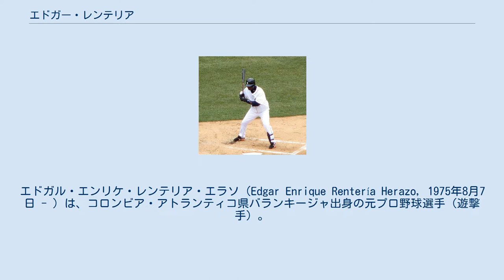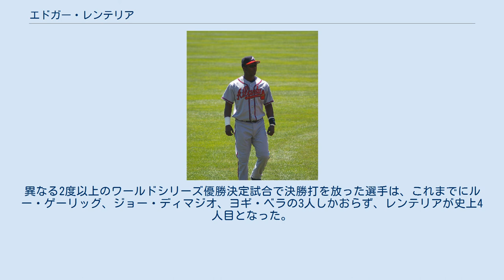エドガー・レンテリア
エドガル・エンリケ・レンテリア・エラソ（Edgar Enrique Rentería Herazo, 1975年8月7日 - ）は、コロンビア・アトランティコ県バランキージャ出身の元プロ野球選手（遊撃手）。
右投右打。
 1992年にフロリダ・マーリンズへ入団した。
 1996年5月10日メジャーデビューを果たし、コロンビア人として史上4人目のメジャーリーガーとなった。
6月までの打率は.248だったが、7月のオールスターゲーム以降は打率.334を記録し、7月25日から8月16日にかけて球団記録を更新する22試合連続安打を記録した。
また、新人選手としては1989年の30試合連続安打を記録したジェローム・ウォルトン以来の長さだった。
新人王の投票ではトッド・ホランズワースに次ぐ2位に終わった。
 1997年、154試合に出場し、リーグ2位の143単打、リーグ1位の19個の犠牲バントを記録し、守備では遊撃手としてリーグ1位の242刺殺を記録した。
この年のプレーオフ初戦となるジャイアンツ戦では、1-1で迎えた9回裏2死満塁の場面で、一二塁間を破るサヨナラヒットを打っている。
この勢いそのままにチームはワールドシリーズに出場するが、レンテリア本人はコロンビア人として初めてのワールドシリーズに出場した選手となった。
シリーズはインディアンスを相手に第7戦までもつれ込み、2－2で迎えた延長11回裏2死満塁の場面でチャールズ・ナギーからセンター前に優勝を決めるサヨナラヒットを打った。
このようにポストシーズン初戦と最終戦でサヨナラヒットを放っており、勝負強さを印象づける事となった。
ちなみに、1997年はレギュラーシーズンでも4本のサヨナラヒットを放っている。
 1998年7月7日、コロンビア人として初めてオールスターゲームに出場した。
この年リーグ4位の41盗塁を記録したが、リーグ最多の22盗塁死した。
 1998年12月14日にブレイデン・ルーパー、パブロ・オズーナとのトレードで、セントルイス・カージナルスへ移籍した。
 1999年は、154試合に出場し、打率.275、自己最多となる11本塁打、63打点を記録した。
 2000年には16本塁打、76打点と自己最多を更新し、シルバースラッガー賞を初めて受賞した。
 2001年、打率.260自己ワーストとなったが、2002年、遊撃手としてリーグ1位の打率.305、83打点を記録し、2回目のシルバースラッガー賞を受賞し、初めてゴールドグラブ賞を受賞した。
MVPの投票では20位に入った。
 ブレーブス時代（2007年） 2003年は、リーグ4位の打率.330を記録し、194安打、47二塁打、100打点は遊撃手としての球団記録となった。
また、球団史上初めてとなる2年連続でシルバースラッガー賞とゴールドグラブ賞を受賞した。
 2004年には2度目のワールドシリーズ出場を果たすが、レッドソックスに4連敗を喫してしまう。
しかも第4戦の最後のバッターとなった（投ゴロ）。
ワールドシリーズで2回も最後のバッターになったのは史上3人目だった。
 2004年オフに、フリーエージェントでボストン・レッドソックスへ4年総額4,000万ドルで移籍した。
 レッドソックスでは攻守に精彩を欠き、30失策と2005年のMLB全体で最も多く、8年ぶりに三振数が100を上回り、7年ぶりの1桁本塁打と不振に終わった。
 2005年オフにアンディ・マルテとの交換トレードという半ば放出の形でラファエル・ファーカルの後釜としてアトランタ・ブレーブスへ移籍した。
 2006年は4月16日から4月27日にかけて左肋骨を痛め欠場したが、開幕から5月9日にかけて23試合連続安打を記録した。
開幕からの記録ではフェリペ・アルーの16試合連続の球団記録を更新し、1976年にロン・ルフロアが記録した30試合連続に次ぐメジャー歴代2位になった。
また、前年の最終戦で安打を記録しており、2年越しの24試合連続安打は自己最長記録となった。
オールスターゲームに2年ぶりに選出され、守備では失策を13まで減らした。
 タイガース時代（2008年） ...